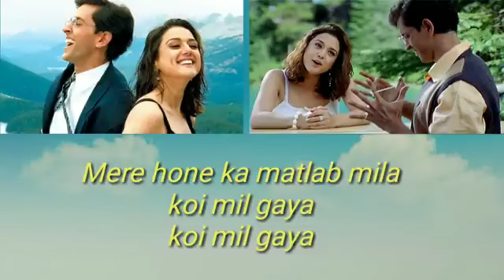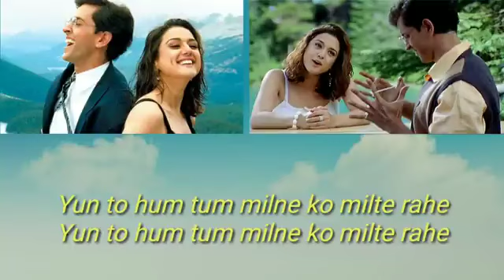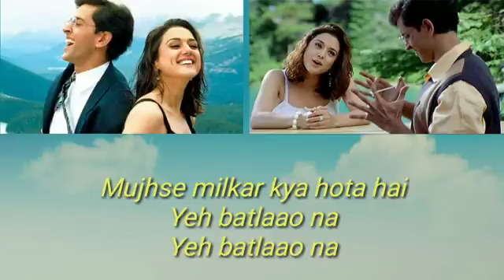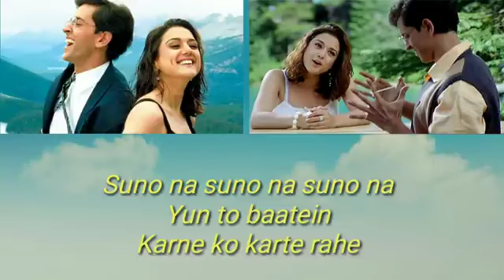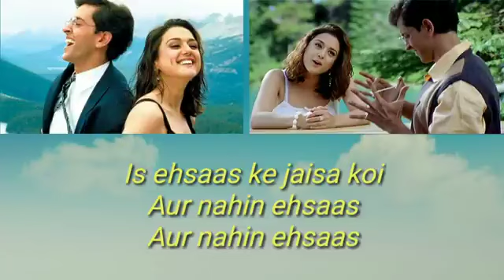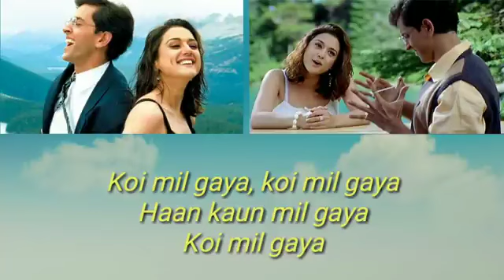Koi Mil Gaya ( Lyrics)❤️